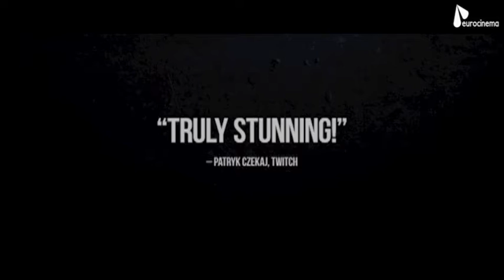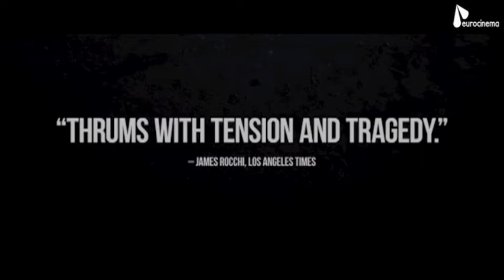Academy Awards & Cannes Winner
Watch now on Eurocinema the 2014 Cannes Palm D'Or and 2013 Academy Awards Nominee